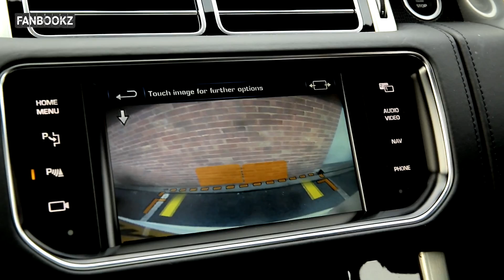Training Day with Winston Reid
Fanbookz caught up with West Ham defender Winston Reid to find out what a Premier League footballer gets up to in training and the rehabilitation process after suffering an injury.

for more exclusive football content.